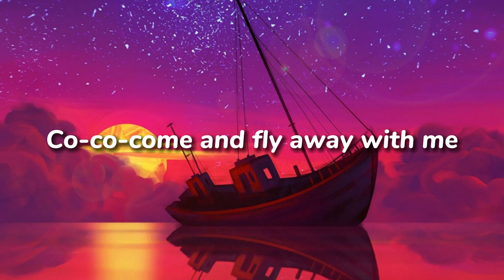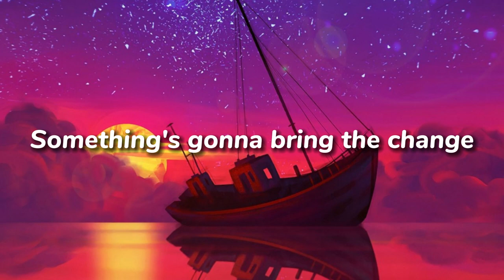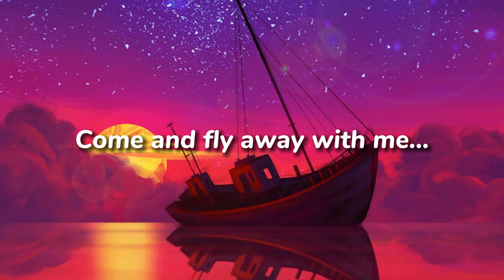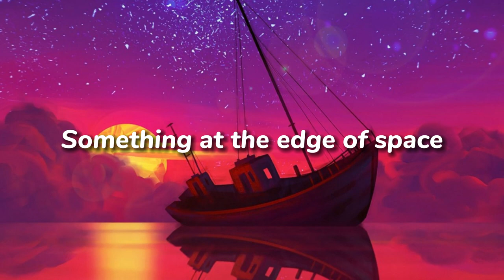TheFatRat - Fly Away feat. Anjulie |Monirom